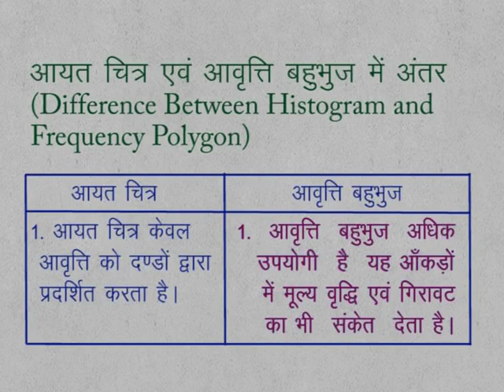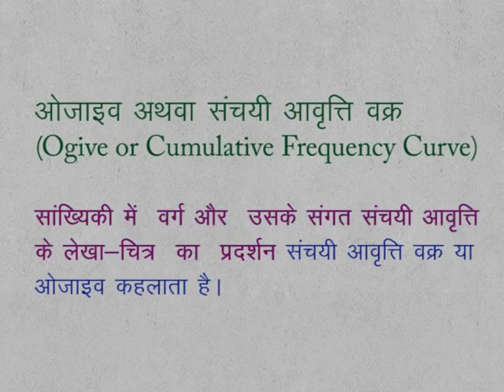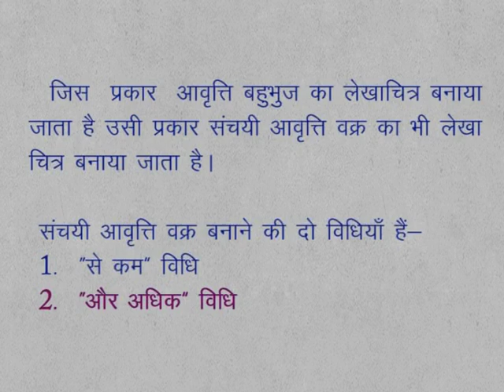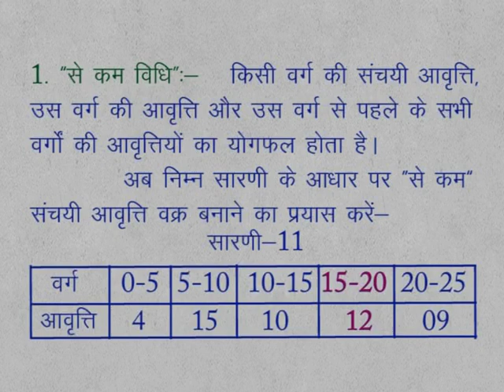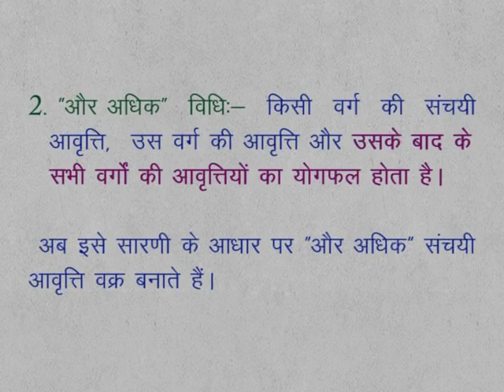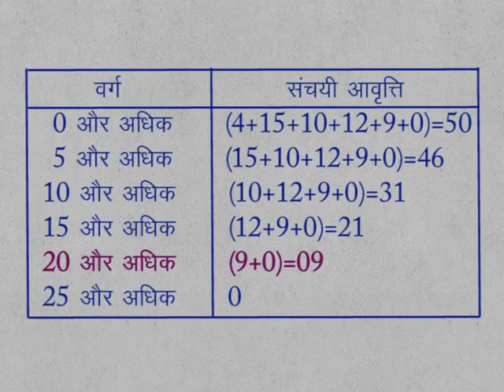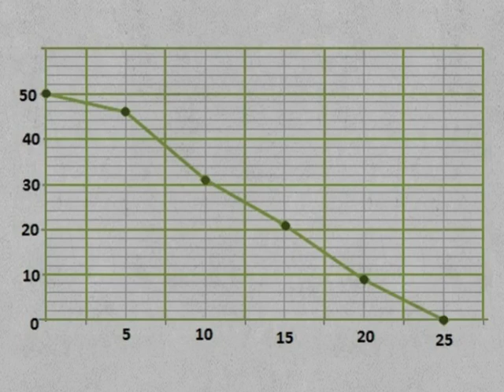CLASS 9th MATHS | CHAPTER 16 | DATA HANDLING AND ANALYSIS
CLASS 9th MATHS | CHAPTER 16 | DATA HANDLING AND ANALYSIS | 8 | DIFFERENCE BETWEEN HISTOGRAM AND FREQUENCY POLYGON |